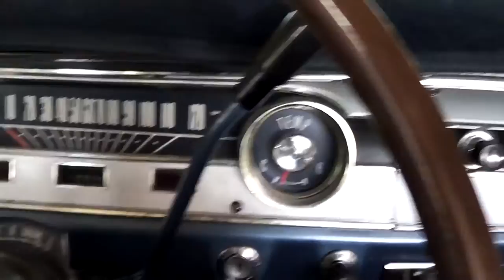Super Security Door Part 3 and My Old Hatchet V12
I started posting videos as a way to share when I was building my forge and then my bellows. I kept making videos from time to time over the years. And, now want to make them more frequently as a way to hold myself accountable for the projects that I start.

I'll be making stuff in my garage and that includes getting back the blacksmith videos, but, includes welding, cars and a few other things I have in mind.

By the way, I apologize for this video, they are all better than this one. I swear.

Cheers!
Justin Jennings